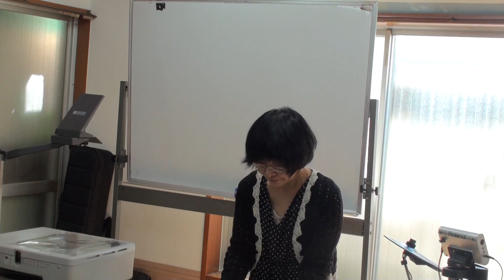150920 cs seisan